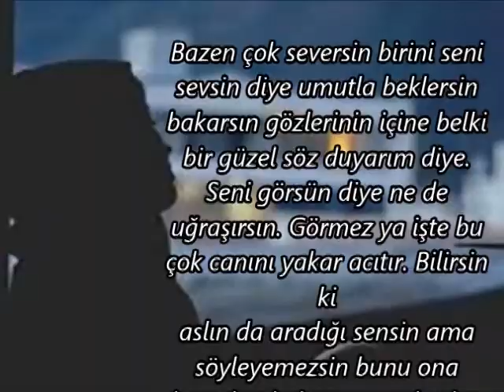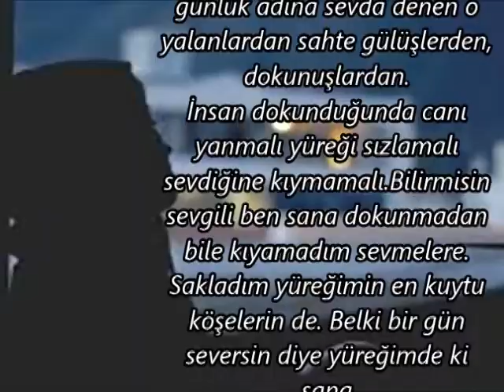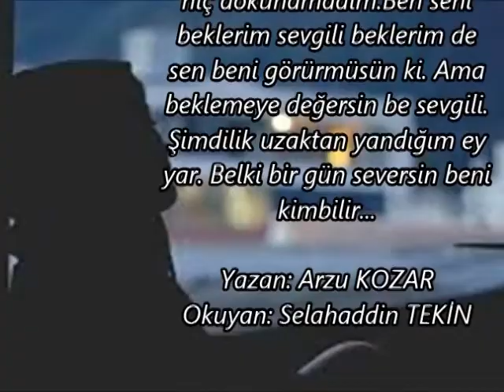SELAHADDİN TEKİN//BELKİ BİR GÜN SEVERSİN//YAZAN//ARZU KOZAR